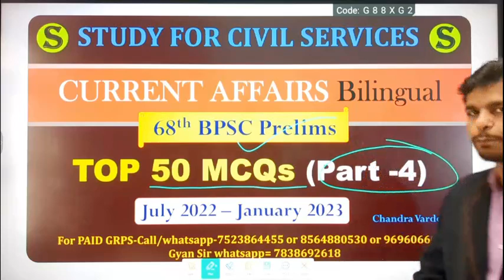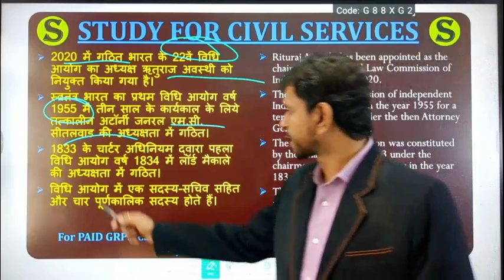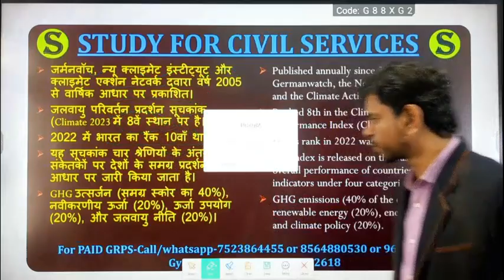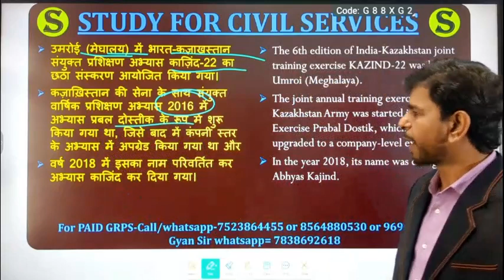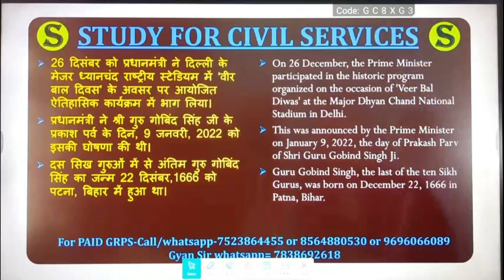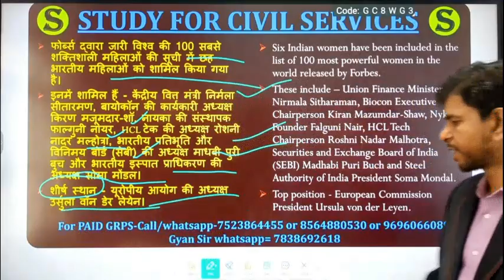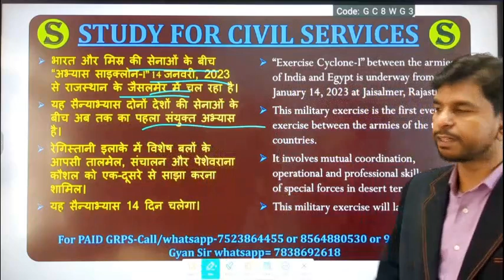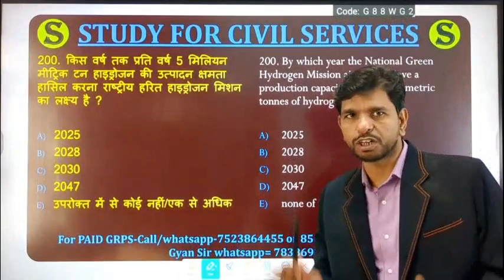top 50 most expected current affairs mcq questions 68th bpsc cgpsc 2023 uppsc pcs J ro aro beo 4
top 50 most expected current affairs mcq questions revision 68th bpsc cgpsc uppsc pcs J ro aro beo
इस वीडियो में पिछले 7 महीनों (जुलाई 2022 से जनवरी 2023 तक ) के बेहद महत्वपूर्ण करेंट अफेयर्स से संबंधित प्रश्न लिए गए जो आपके 68th BPSC Prelims , uppcs j 2023 , cgpsc uppsc  ro aro beo  etc  के लिए बहुत ही मददगार साबित हो सकते है।

68th bpsc pt 12 february 2023 exam , uppcs j 2023 , cgpsc aur baki sabhi upcoming  exams  k liye most important bihar current affairs. bihar special current affairs by study for civil services

68th bpsc pt most expected mcq questions july 2022 to july 2023

ADMIN & founder of scs gyan private limited or study for civil services = GYAN PRAKASH MISHRA